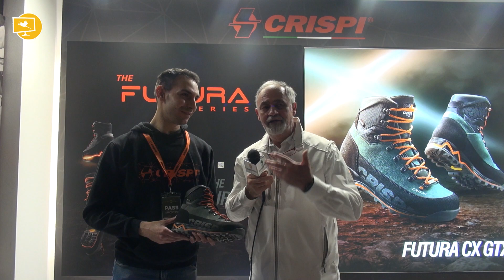Crispi - Futura - Caccia Village 2023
Fabrizio presenta a Caccia Village 23 la calzatura Futura di Crispi, comode e funzionali per i cacciatori.